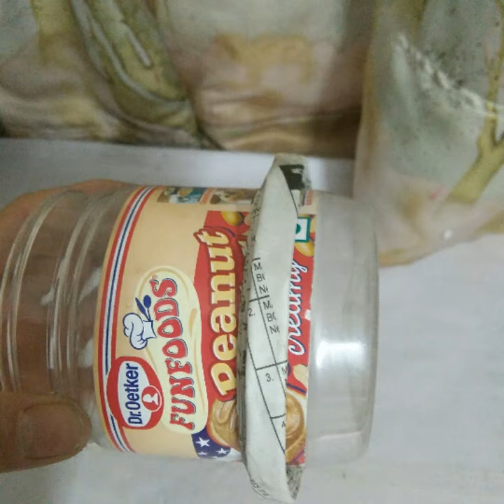How to make a beautiful wall hanging?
We need newspaper, glue, glue gun, metallic colours, scissors

We have newspaper which r easily available at home. So  We can easily make this craft that is looking very beautiful.Try to make this to enhance d beauty of ur wall.

Google+